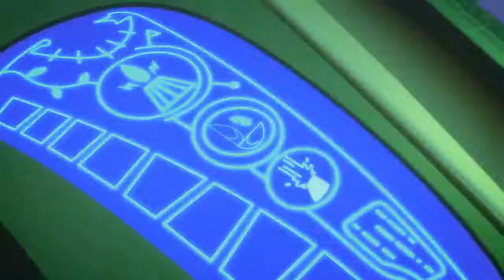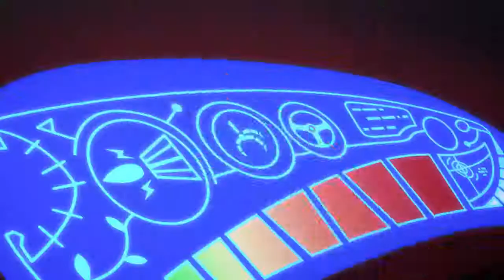Héroes en máscaras (PJ Masks) Parte 2019 serie 22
Por tu video por favor. El contenido es adecuado para usted: 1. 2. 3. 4.